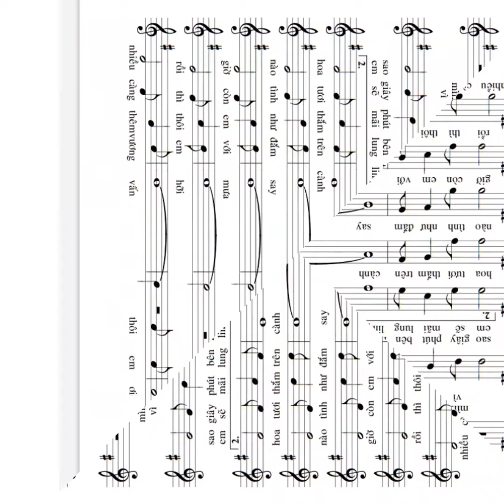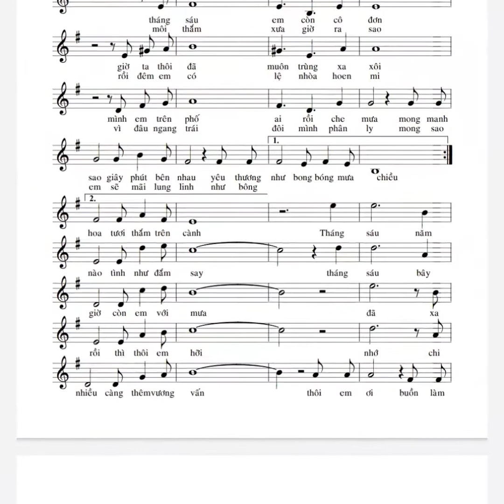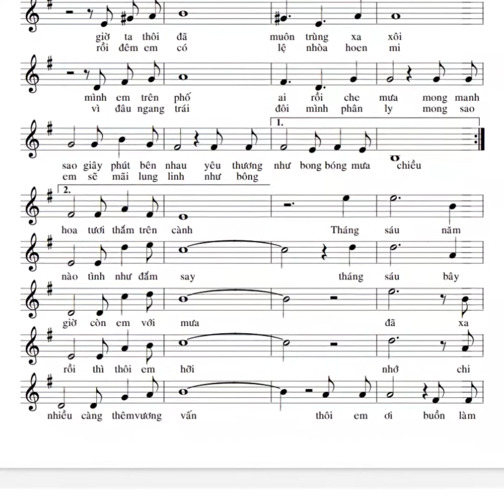THÁNG SÁU BAO GIỜ THÔI MƯA . ST&TB: Hoàng Thông. Hòa âm : Nam Vĩnh